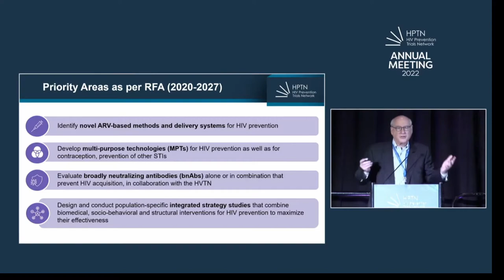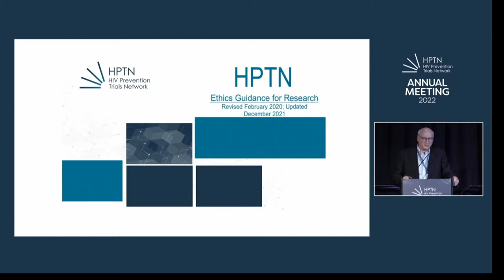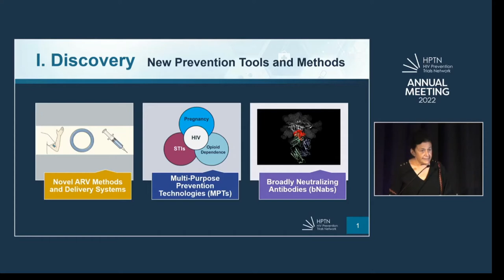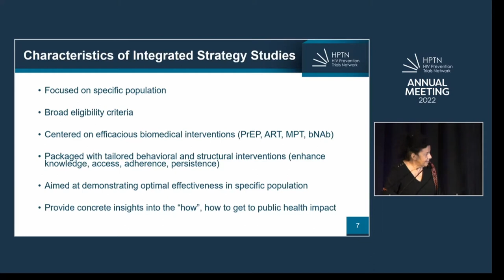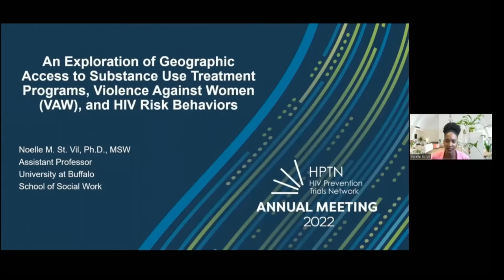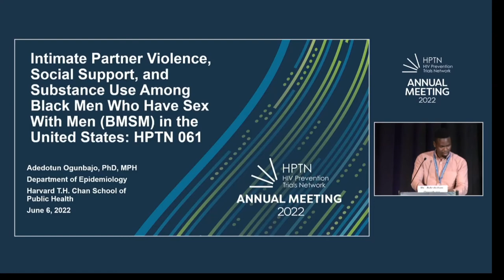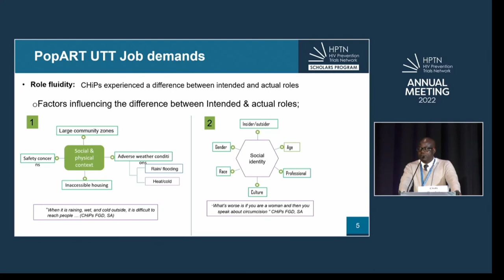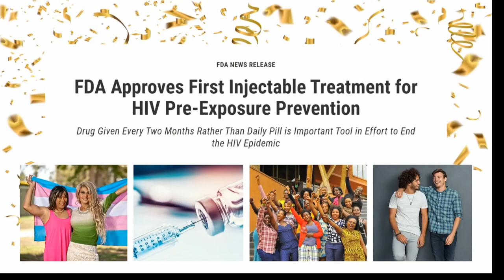HPTN Plenary Day 1. June 6, 2022